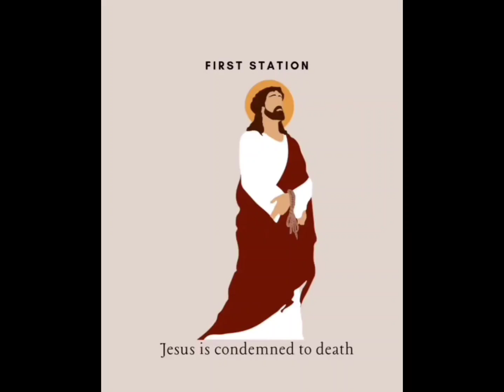Station of the Cross